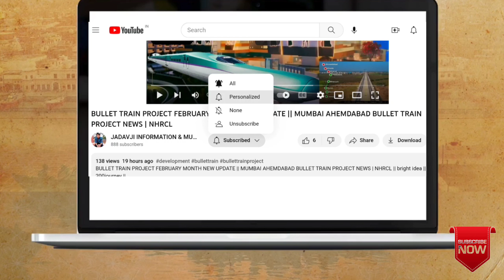MUMBAI AHEMDABAD BULLET TRAIN AUGUST MONTH PROGRESS UPDATE | BULLET TRAIN IN INDIA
MUMBAI AHEMDABAD BULLET TRAIN JULY MONTH CONSTRUCTION UPDATE
MUMBAI AHEMDABAD BULLET TRAIN CORRIDOR NEW LATEST UPDATE |

MAHSRL | NHRCL | BULLET TRAIN IN INDIA |
MUMBAI AHEMDABAD BULLET TRAIN PROJECT LATEST UPDATE | Bullet Train June progress update |

MUMBAI AHEMDABAD BULLET TRAIN PROJECT LATEST UPDATE | PURNA RIVER BRIDGE COMPLETE

Mumbai Ahmedabad High Speed Rail , though the 352 km section through Gujarat will fully open in 2027, after opening the section's 50 km (31 mi) stretch, from Surat to Bilimora, in August 2026.This project cost approxly 2 thousand crore.

AHEMDABAD BULLET TRAIN CONSTRUCTION UPDATE | MUMBAI AHEMDABAD BULLET TRAIN LATEST UPDATE | NHRCL
BULLET TRAIN IN INDIA | MUMBAI AHEMDABAD BULLET TRAIN PROJECT UPDATE || NHRCL | BULLET TRAIN CORRIDOR || BULLET TRAIN CONSTRUCTION UPDATE || MUMBAI AHEMDABAD BULLET TRAIN CONSTRUCTION UPDATE

rslive, rslive, new india, india, expressway, pragatika highway, gati shakti, RRTS, Bullet train, DFC, Mumbai Ahmedabad bullet train, Bullet train Vadodara Update, Mumbai, Ahmedabad, High Speed Rail Corridor, mumbai ahmedabad bullet train update, bullet train update india

bullet train update bullet train construction update bullet train in india bullet train in india update delhi varanasi bullet train
mumbai bullet train station
sabarmati multimodal hub

2022
bullet train project in
gujarat
bullet train project status
bullet train project navsari
bullet train project new
update